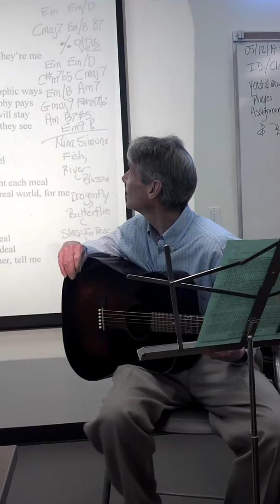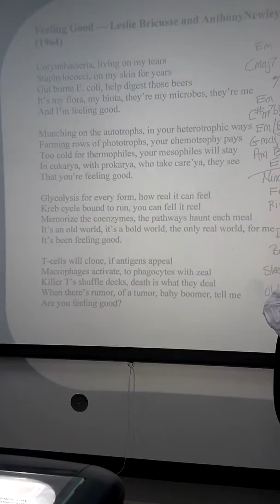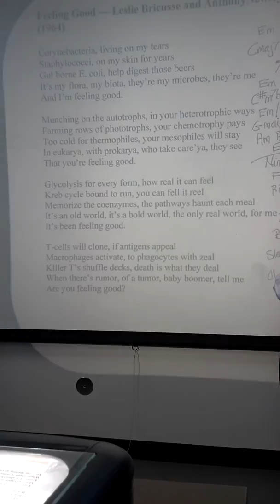Normal Biota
Dr Lyons sings about Normal Biota in Microbiology Class